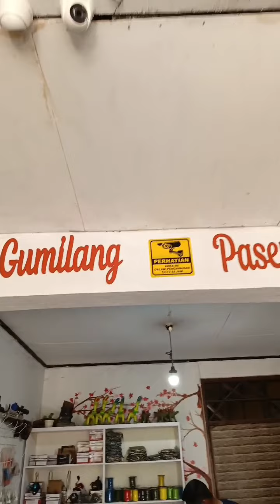Paket Komplit Ketapel Ikan Siap Pakai Slingshot Fishing Gumilang Paser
Selamat datang di Gumilang Paser
Ini dia gaes paket komplit ketapel ikan siap pakai ala Gumilang Paser